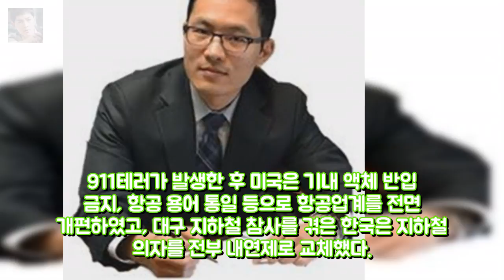소 잃기 전 외양간 고치기 배 엔터테인먼트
배 겸시선 법률사무소 변호사 언제부턴가 소 잃고 외양간 고친다는 속담은 더 이상 우둔한 처사를 비판하는 말로 쓰이지 못하고 있다. 우선 소를 잃기 전에 외양간을 고치는 경우는 현실적으로 극히 드물기 때문이다. 또한 그것이 과연 필요한가에 대한 의문도 많이 제기된다. 요즘 우리는 외양간을 고쳐서 소를 잃지 않았다는 소식보다 그럼에도 소를 잃었다는 소식에 더 주목하게 마련이다.
백조클럽 발레 도전 손연재 아무도 몰랐던 진짜 매력녀 [종합]  OSE 엔터테인먼트: